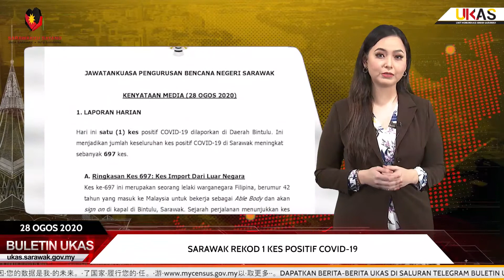BuletinUKAS EDISI MALAM 28 OGOS 2020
Berita Menarik Hari Ini:
1. Semua Warganegara Dibenarkan Masuk Ke Sarawak Tanpa Perlu Kuarantin Berkuatkuasa 1 September 2020
2. Kemasukan Dari Luar Negara Wajib Kuarantin Selama 14 Hari
3. Sarawak Rekod 1 Kes Positif COVID-19
4. Ketua Menteri Terima Kunjungan Hormat Ketua Pegawai Eksekutif SMG
5. Adaptasi Sebaiknya Teknologi Untuk Permudahkan Pengajaran Dan Pembelajaran Di Sekolah
6. Projek RTP Naik Taraf Jalan Kampung Kakai, Kakai Selatan Dijangka Siap Disember 2020
7. Pelbagai Jenis Bantuan Bantu Pelajar Sambung Pengajian